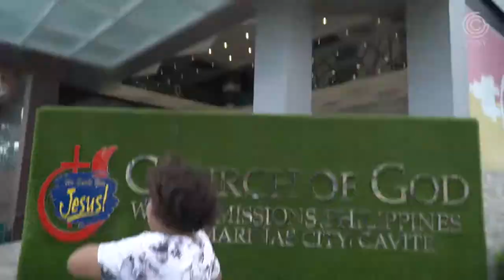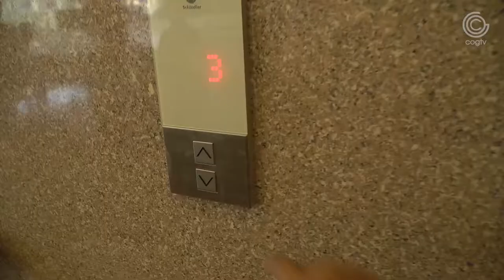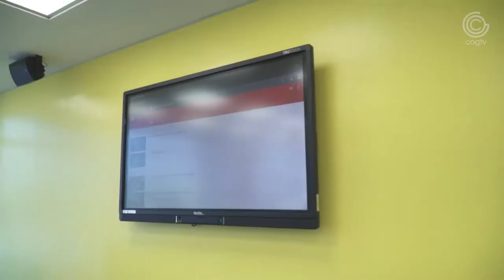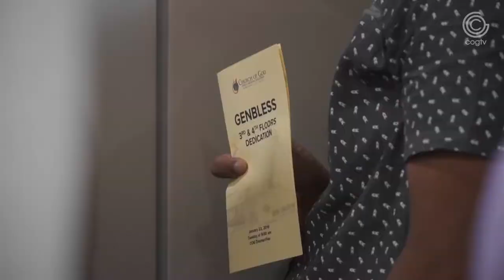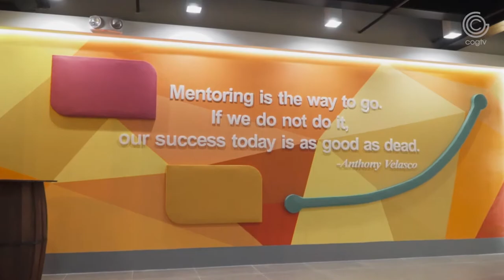GenBless Building: A Tour with COGTV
"Nothing is impossible for someone who believes."

10 years ago today, COG Philippines' National Overseer, Dr. Anthony Velasco, received God's Word about building a church for the upcoming generations. Today, we are witnesses of God's faithfulness to the church and the community.

WATCH as we tour you around GenBless building with one of COG's resident hosts, Joanne!